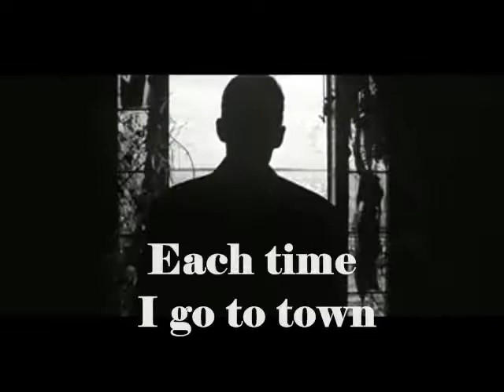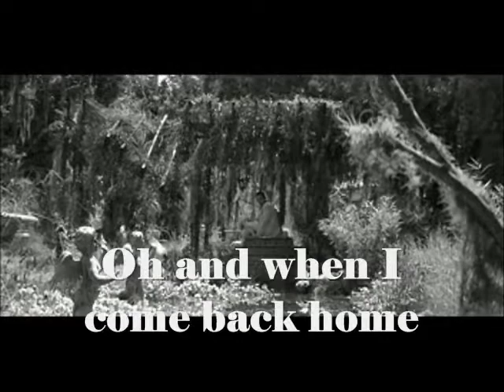Joe Cocker – Marjorine (1968)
Cocker recorded the single "Marjorine" without the Grease Band in a London studio. He then moved to London with Chris Stainton, and the Grease Band was dissolved. Cordell set Cocker up with a residency at the Marquee Club in London, and a "new" Grease Band was formed with Stainton and keyboardist Tommy Eyre. The Marquee Club was a music venue first located at 165 Oxford Street in London when it opened in 1958! Its most famous period was from 1964 to 1988 at 90 Wardour Street in Soho, and it finally closed when at 105 Charing Cross Road in 1996, though the name has been revived unsuccessfully three times in the 21st century. It was always a small and relatively cheap club, located in the heart of the music industry in London's West End, how we enjoyed the music there and used to launch the careers of generations of rock acts.